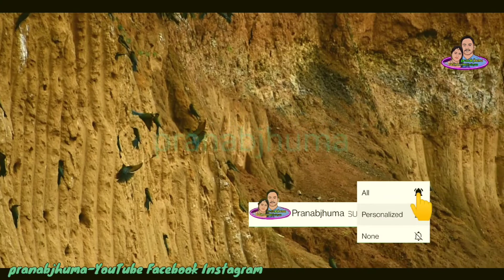Spring Season | All About Spring | Spring Months | বসন্ত কাল | বসন্ত ঋতু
এই ভিডিওতে আমি আপনাদেরকে যাযা দেখাতে চেয়েছি।

বসন্ত শেষ ঋতু। ফাল্গুন এবং চৈত্র মাস মিলে হয় বসন্ত ঋতু। বসন্ত ঋতুর আগমন ঘটে শীত চলে যাবার পর এবং গ্রীষ্ম আসার আগে। গ্রীষ্মমন্ডলীয় এলাকায় তাপমাত্রা বাড়তে থাকে কারণ পৃথিবী সূর্যের দিকে হেলে থাকে। পৃথিবীর অনেক প্রান্তে এই ঋতুতে ফুল ফুটে, নতুন গাছের পাতা গজায়, নতুন গাছের জন্ম হয়। এর ফলে গাছপালা বেড়ে উঠে, ফুল ও ফলের পরবর্তী বেড়ে ওঠায় গুরুত্বপূর্ণ ভূমিকা রাখে।

pranabjhuma চ্যনেলের নতুন এপিসোডে সকলকে স্বাগত।আশাকরি আপনাদে চাহিদা অনুযায়ী দরকারী ভিডিও আপলোড করতে পারবো।ভুল ক্রুটি ক্ষমার চোখে দেখবেন এবং ভুলটা ধরিয়ে দেবেন আমরা যেন শুধরাতে পারি।
নতুন চ্যনেল আপনাদের থেকে সাপোর্ট এবং ভালোবাসা চাই। Love You All❤️❤️❤️

আমাদের অন্যান্য সোলাল লিংক দরকার মনে করলে ঘুরে আসতে পারেন।

সকলকে ধন্যবাদ এবং সকলে জন্য শুভকামনা।